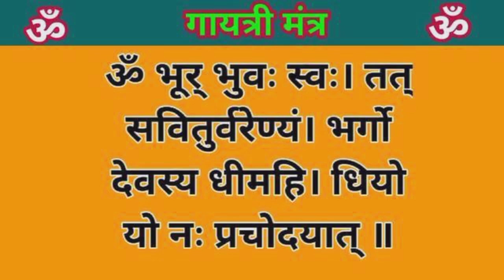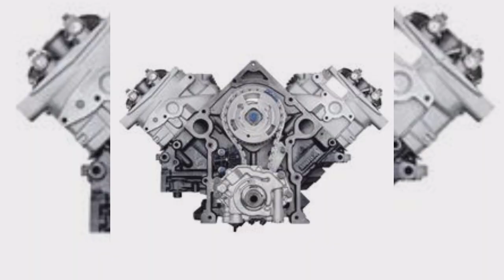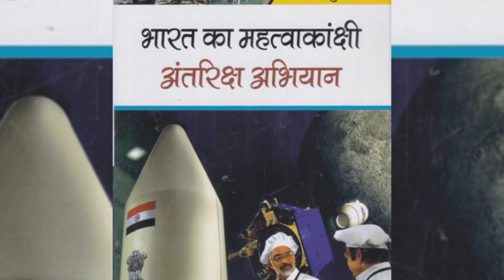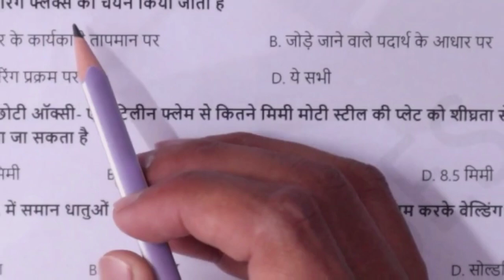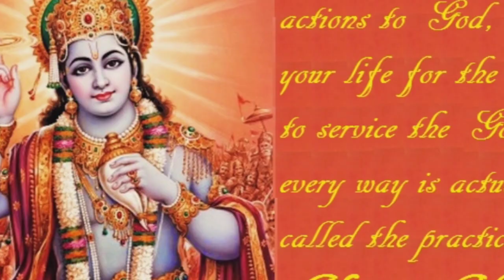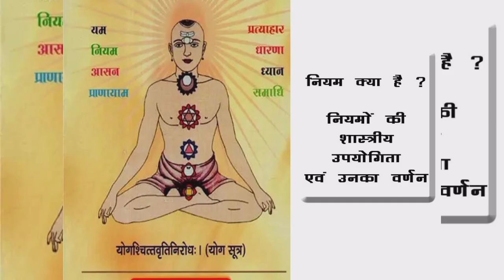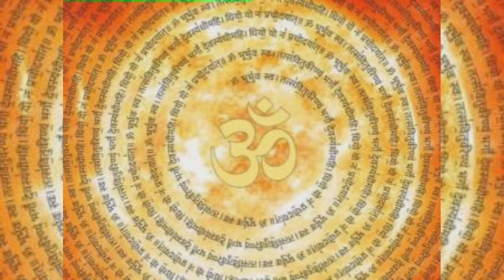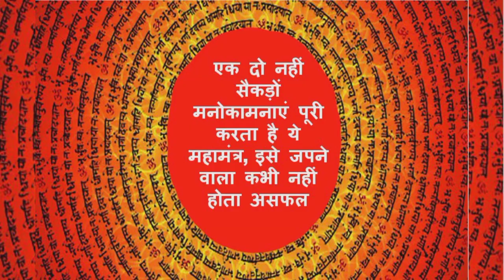मंत्र साधना के आधार और चमत्कार। Mantra sadhna ke adhar aur chamatkar.